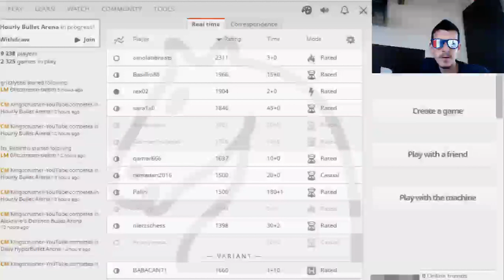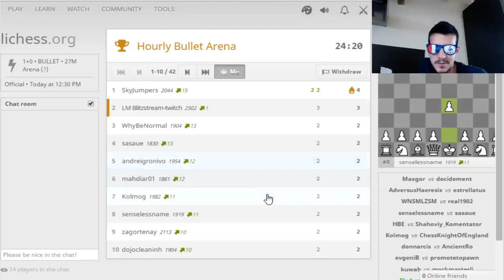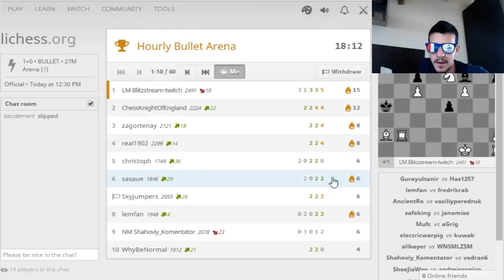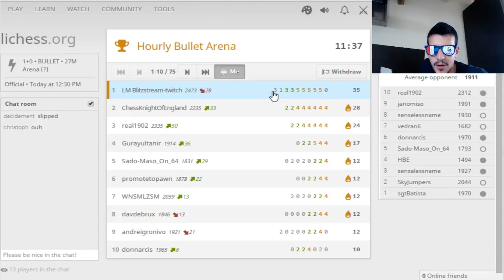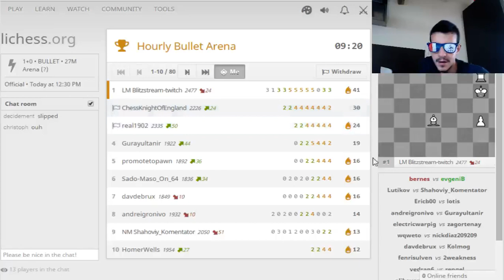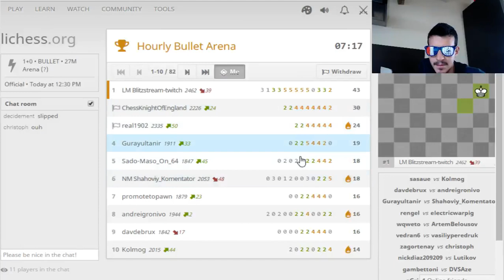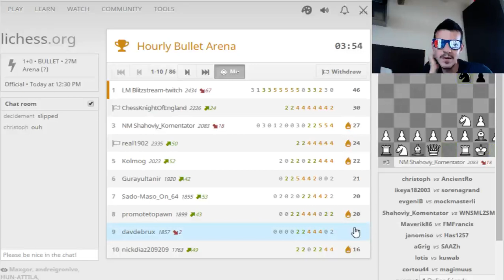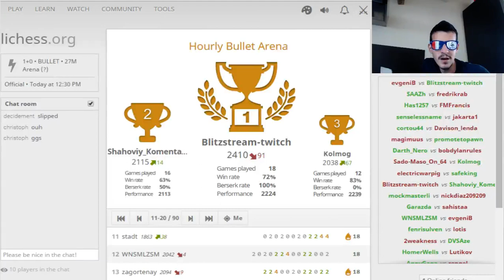Challenge tout Berserk en bullet sur lichess #6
Pour voir le match de Maxime Vachier Lagrave contre Hikaru Nakamura le 24 Août connectez vous